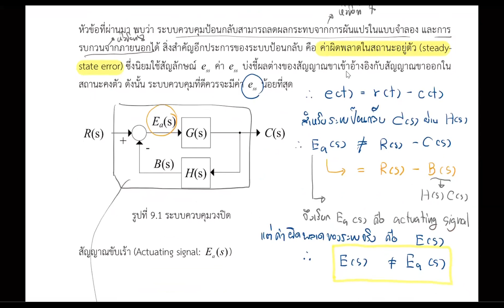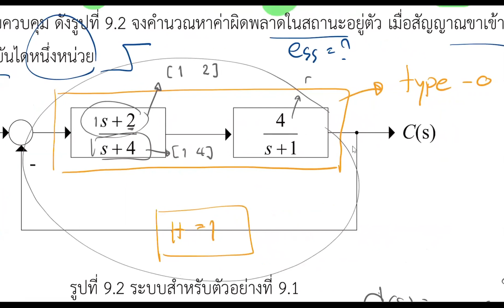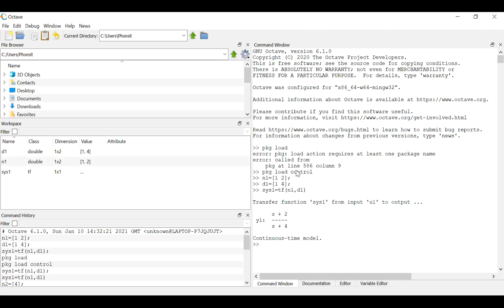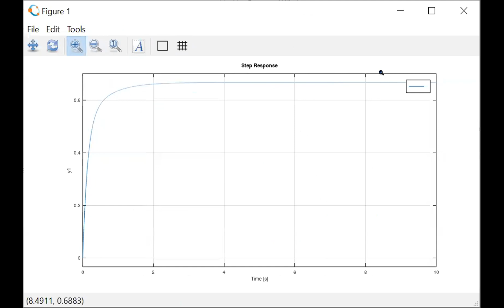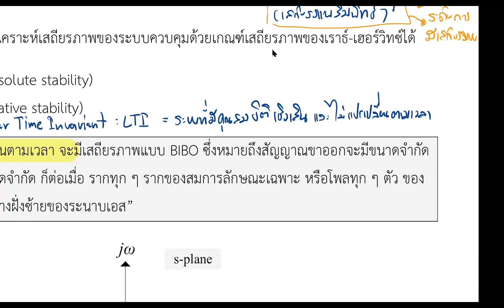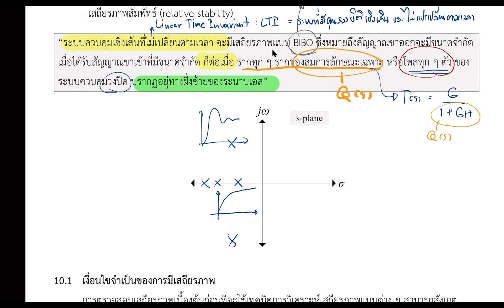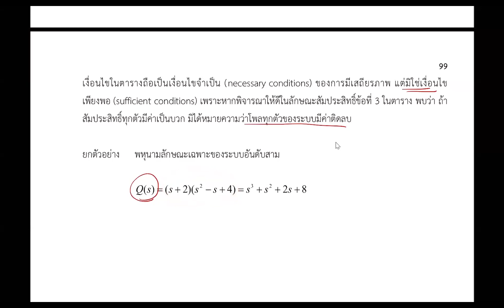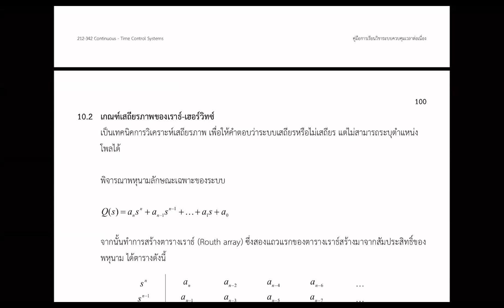Topic 9-10: Steady-state error, Stability analysis (Lecture#13_1)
210-342 Continuous-Time Control System
Department of Electrical Engineering,
Faculty of Engineering, Prince of Songkla University